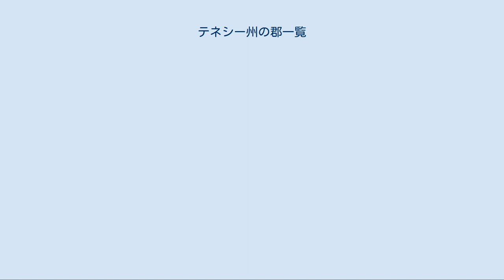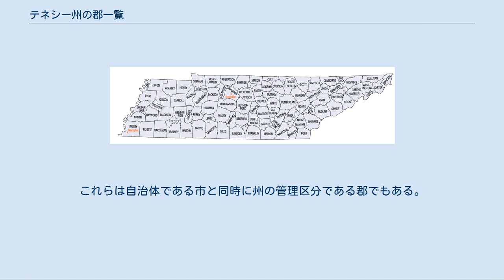テネシー州の郡一覧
テネシー州の郡配置図 テネシー州の郡一覧は、アメリカ合衆国テネシー州内の郡の一覧である。
テネシー州内には95の郡がある。
 2010年時点で、シェルビー郡が人口（927,644人）、陸地面積（755平方マイル、1,955 km2）共に州内最大の郡である。
人口最少の郡はピケット郡（5,077人）であり、陸地面積最少の郡はトラウスデール郡（114平方マイル、295 km2）である。
州都ナッシュビルがあるデビッドソン郡は、陸地面積502平方マイル、(1,300 km2)、人口626,681人である。
テネシー州の人口は2010年時点で6,346,105人、陸地面積は42,169平方マイル、(109,217 km2) である。
州内で最初に設立された郡は1777年のワシントン郡であり、最後に設立されたのは1879年のチェスター郡である。
 2000年国勢調査では、テネシー州の人口重心がラザフォード郡マーフリーズボロ (テネシー州)マーフリーズボロ市の南2.5マイル (4 km)、座標では 北緯35度47分45秒 西経86度23分52秒 / 北緯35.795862度 西経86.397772度 / 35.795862; -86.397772 にあった。
同じく地理重心はマーフリーズボロ市の北東5マイル (8 km) にある。
1976年、ラザフォード郡歴史協会がこの地理重心にオベリスクを建てた。
 郡の中の幾つかは、以前にインディアンがその一部あるいは全体を支配していた土地に設立された。
この「インディアンの土地」は先コロンブス期にインディアンが支配していた領土であり、アメリカ合衆国政府の法において占有権を認められていた。
その領土から郡が形成される場合は、正式な設立以前にアメリカ合衆国政府の法によってインディアンの占有権が取り消された。
テネシー州の場合、1770年から1835年の間に10の条約が交渉され、ヨーロッパ人とインディアンに割り当てる地域を定義し、土地に関する占有権の規程を設けた。
地域に残っていたインディアンは最終的に、後にオクラホマ州となる領域に移住させられた。
 下表はアルファベット順である。
 テネシー州ではこれまで2つの郡が廃止された。
 3つの郡は、市と郡が1つの政体に統合される統合市郡となっている。
これらは自治体である市と同時に州の管理区分である郡でもある。